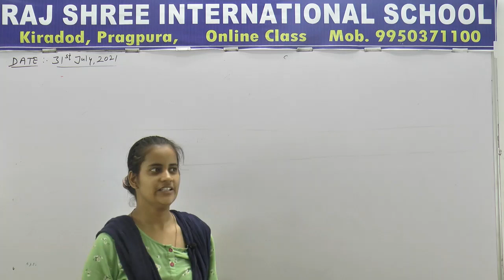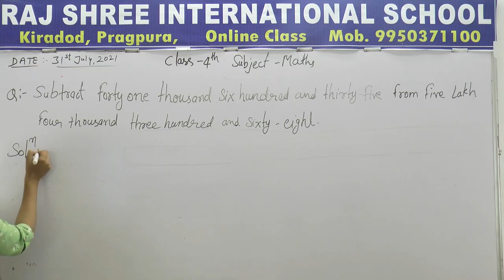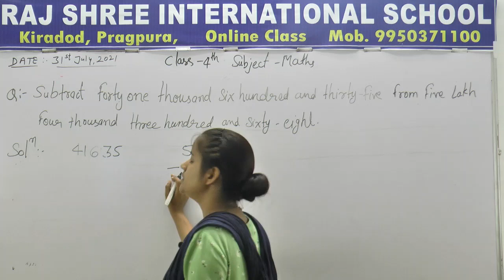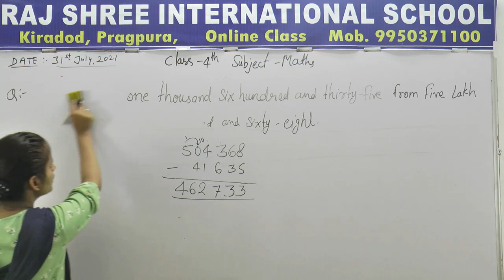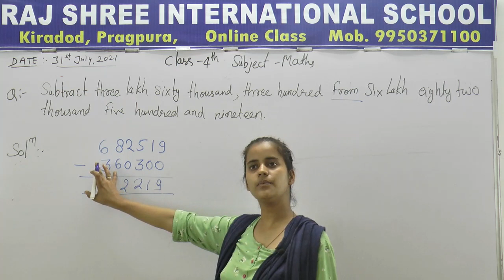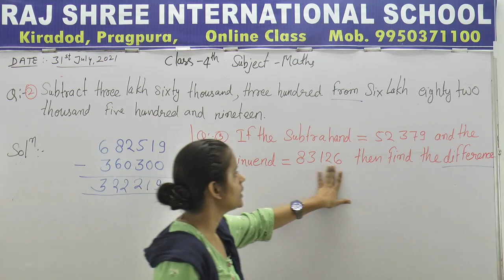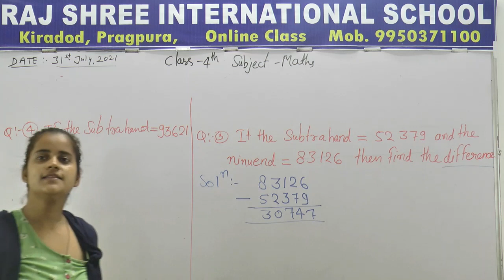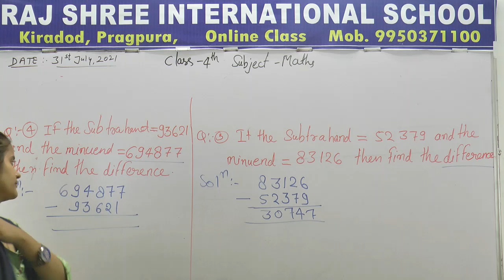4th Math Lecture 21